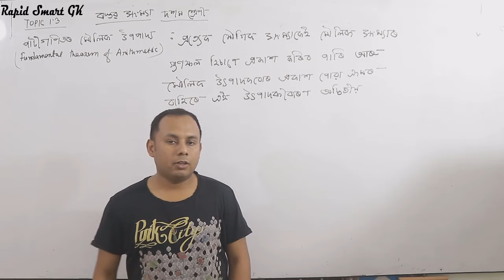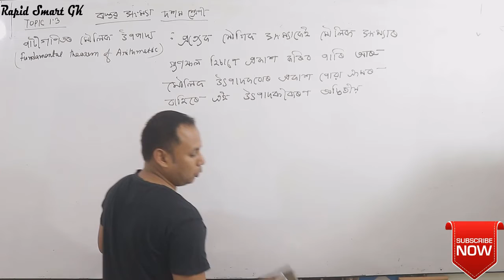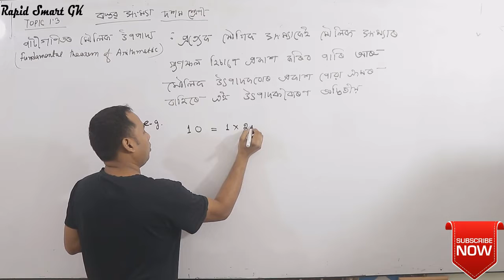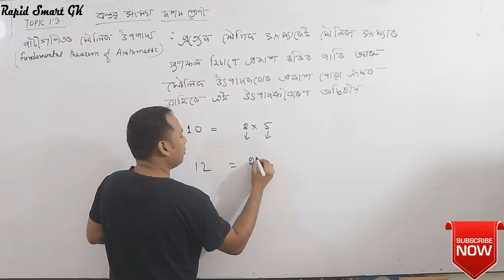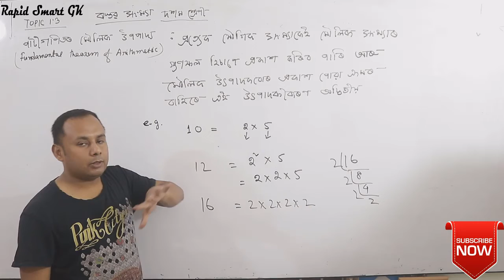Class 10 maths।।দশম শ্রেণীৰ অংক।।chapter 1।।বাস্তৱ সংখ্যা।।